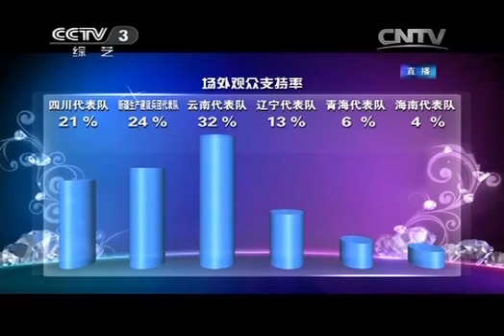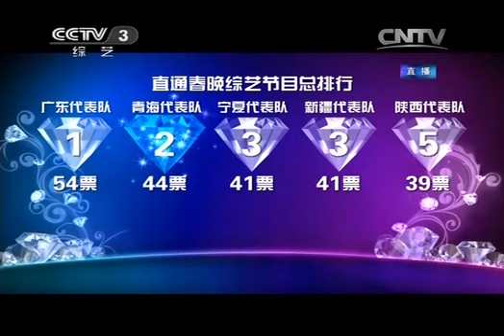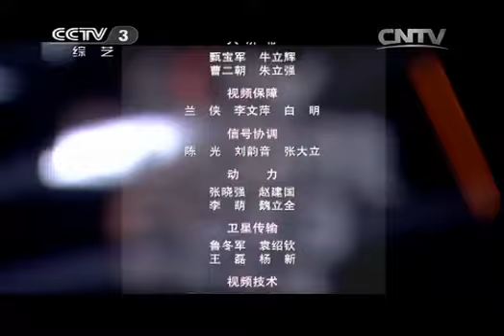我要上春晚 《我要上春晚》 20131221 特别节目《2013年直通春晚》